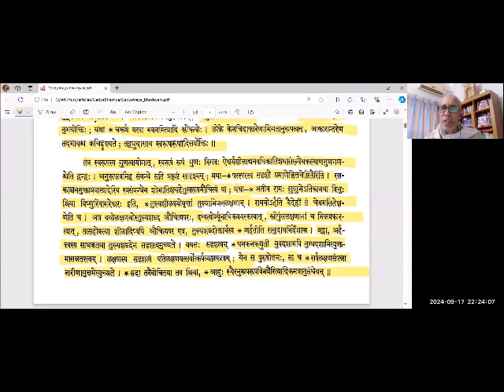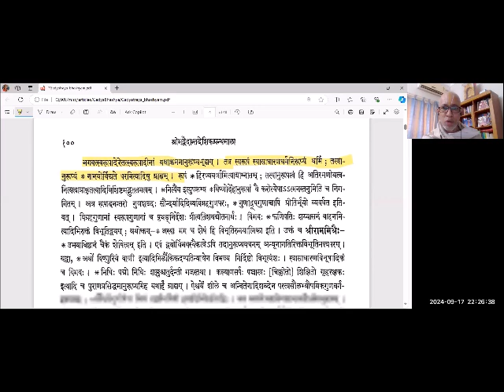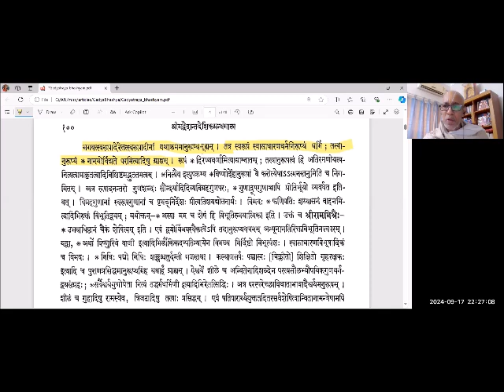03 = Meaning of 'Bhagavan-Narayana-abhimata-anurupa' = ஶரணாகதி கத்ய பாஷ்யம்Sharanagati Gadya Bashyam